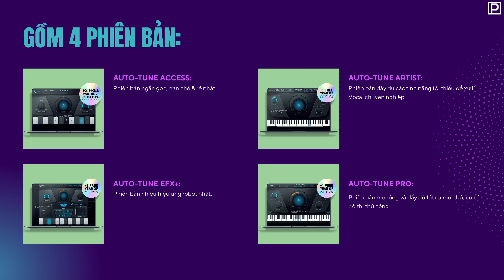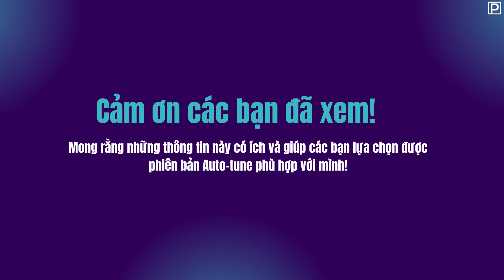So sánh tất cả các phiên bản Auto-tune | Plugin.com.vn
So sánh tất cả các phiên bản Auto-tune

00:00 Intro
00:32 4 phiên bản
00:55 Auto-tune Access
01:13 Auto-tune EFX+
01:28 Auto-tune Artist
01:52 Auto-tune Pro
02:19 Chú ý
02:56 Sale tháng 6 - 2023